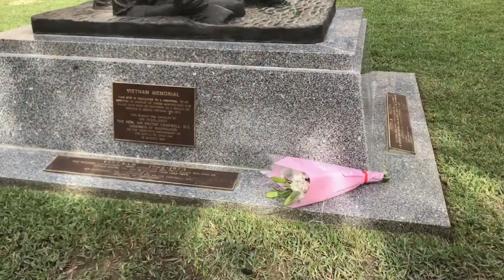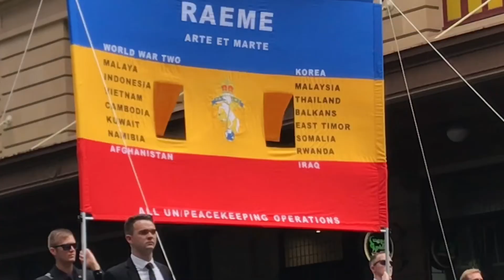Cara Orang Australia Menghargai Pahlawannya